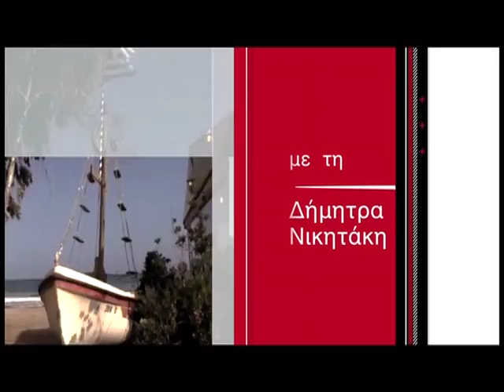ΟΜΟΓΕΝΕΙΑ ΕΔΩ ΛΟΝΔΙΝΟ 22.07.16 PART3 Lobby for Cyprus Theatro Technis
Σεμινάριο που διοργάνωσε το Lobby for Cyprus την Τετάρτη 13 Ιουλίου στο θέατρο Τέχνης στο Camden Town. Θέμα του σεμιναρίου ήταν Refugee Voices. Πρώτα θα παρακολουθήσουμε το καλωσόρισμα από τον συντονιστή του Lobby for Cyprus Θεόδωρο Θεοδώρου, που παρουσίασε το σεμινάριο με την βοήθεια της δρ. Θεοδώρας Χρήστου.

 The refugee experience – personal accounts of life before, during and after the Turkish invasion of 1974.
• Impressions of occupied Cyprus today – accounts given by refugees and second generation Cypriots, of visits they have made to their homeland for the first time since the Turkish occupation.

In the summer of 1974 Turkey invaded and ethnically cleansed the northern areas of Cyprus, in violation of international law and ethical principles of civilised conduct.

To mark 42 years since the Turkish invasion and continued unlawful occupation of one third of the Republic of Cyprus, Lobby for Cyprus is focusing on those often overlooked during political negotiations: the refugees.

Speakers will tell the personal stories of refugees – their memories of life in their towns and villages, the crimes committed by invading Turkish forces, their experiences of fleeing from their homes – and the 42-year-old dream of returning to their lands, free from occupation.

Refugees and second generation Cypriots will give their impressions of occupied Cyprus today. They will describe their experiences when visiting their family homes and ancestral towns and villages, for the first time since the Turkish occupation.

These personal stories illustrate the importance of continuing the fight for justice, to end Turkey’s impunity and to ensure respect for human rights and the rule of law.

The event will include an update on the Cyprus settlement referendum Right to Vote campaign.

Part of the Cyprus Week series of events at Theatro Technis, which marks 42 years since the Turkish invasion and occupation of the northern part of the Republic of Cyprus.